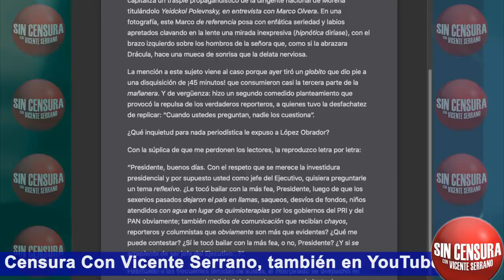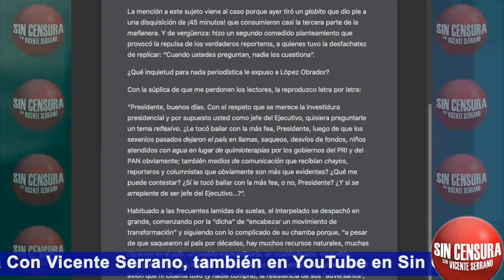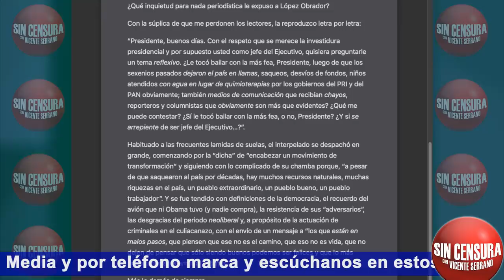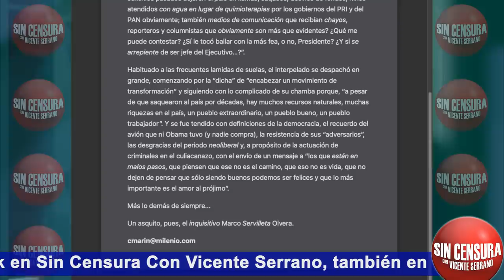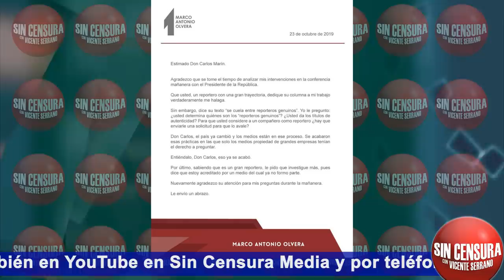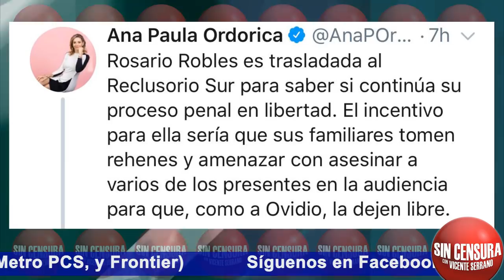NEFASTO CARLOS MARÍN DIFAMA EN COLUMNA MIERDERA A PERIODISTA INDEPENDIENTE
El nefasto de Carlos Marín escribió una columna mierdera para descalificar al periodista independiente Marco Olvera en la que lo ofende una y otra vez; y en la que asegura que hay “periodistas genuinos” y “verdaderos reporteros”... También, el hombre que ha estado siempre cerca de las esferas del poder acusa a Olvera de ser un tapete de López Obrador. Nosotros entrevistamos a Marco Olvera y esto fue lo que nos dijo